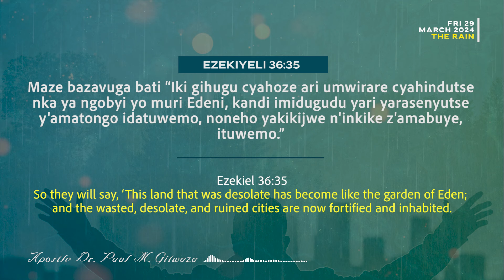366 DAILY PROMISES | Day 89 | With Apostle Dr. Paul M. Gitwaza